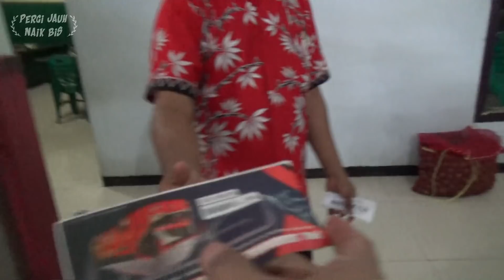KONVOI GILA DI JALUR SELATAN • SUDIRO TUNGGA JAYA "SHAKEER" BERLARI SAMBIL MENARI • TRIP PART 2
Ketemu juga PERGI JAUH NAIK BIS dengan STJ Shakeer di terminal Kebumen. Sebelumnya gue naik STJ Shanay dulu dari Jogja, yang belum nonton Part 1 ini link-nya yaa..

Semua keterangan armada busnya ada di Part 1 ya, walaupun beda bus tapi spek-spek dan servicenya sama kok..

Langsung aja ditonton keseruannya frens, jangan diskip ya biar ga kelewat momen-momen luar biasanya.
Oh iya lupa karena durasinya sangat panjang, videonya gue bagi 3 part ya.. Berarti tinggal part 3 yang belom tayang, secepatnya ya pak.

Pokoknya Sudiro Tungga Jaya team Serayu Raya joosshh, bikin senam jantung!